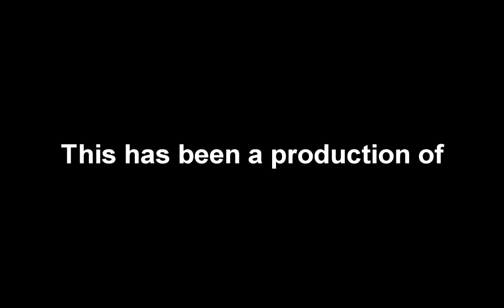Tales of Heroes #85: With Two Teirs Tied Behind My Back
A headscratcher of a game; one player with good tactical sense and micro seems to handicap himself by using only 2-3 unit types.  An extremely entertaining game ensues as both sides adopt unconventional strategies.

Released: 12/25/11